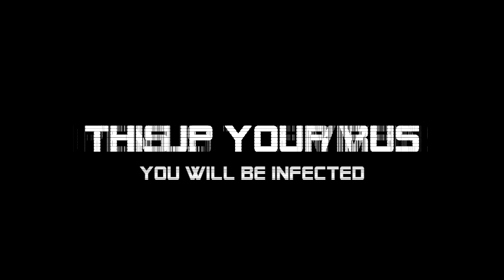Brisk & Vagabond - Hardcore Virus